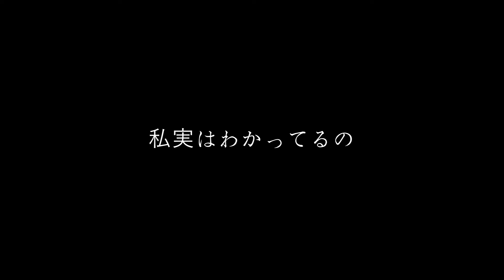ヨルシカ - 言って (Drum Cover)